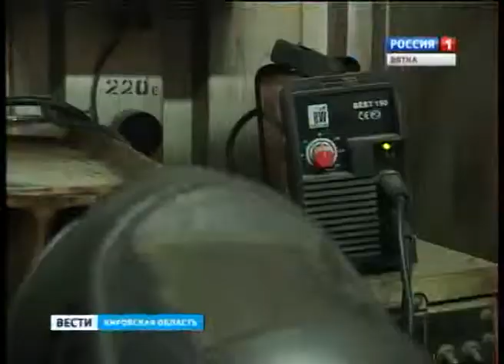Я б в рабочие пошел(ГТРК Вятка)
Чем больше школьники будут знать о разных профессиях, тем осознаннее будут подходить к выбору своего жизненного пути. В Кировской области стартовал конкурс творческих работ, призванный повысить престиж рабочих профессий.